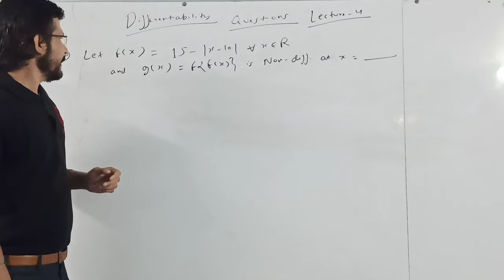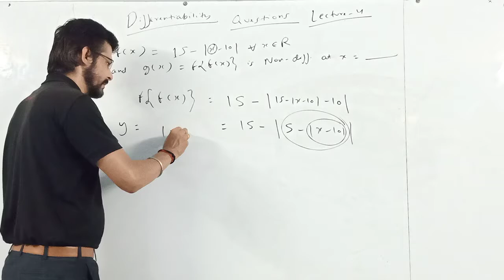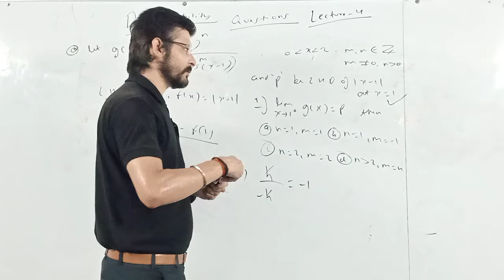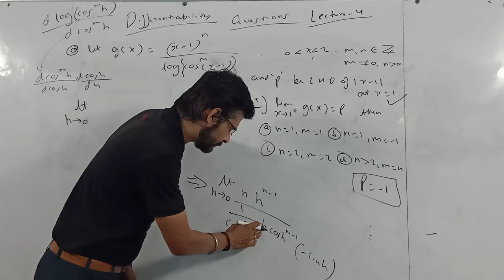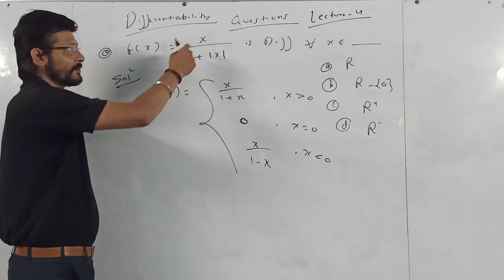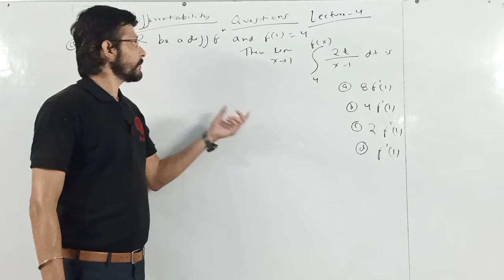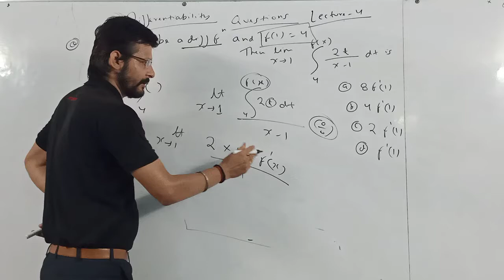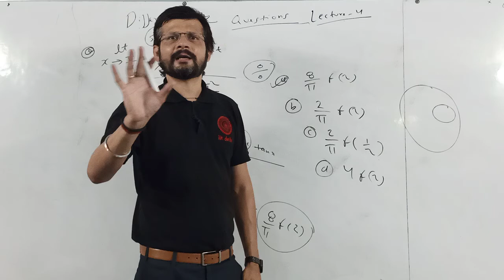Differentiability_For IITJEE_Lecture-4